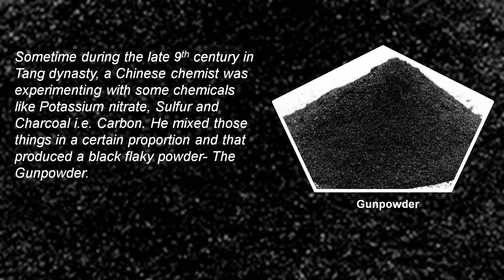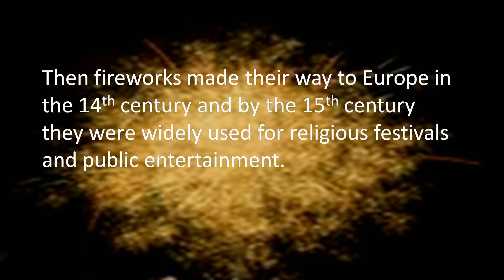fireworks II Invention history II Information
This video contains information on history of fireworks invention.

In This Video:
1. Graphic design : Own
2. Music : From YouTube Audio-library's 'No attribution required' section.
3. Narrated by: Own
4. Language: English

1) Information on Bhoot Chaturdashi & its Rituals and explanation about Choddo Shak - an edible recipe, made of 14 leafy vegetables and Science behind it: Video-